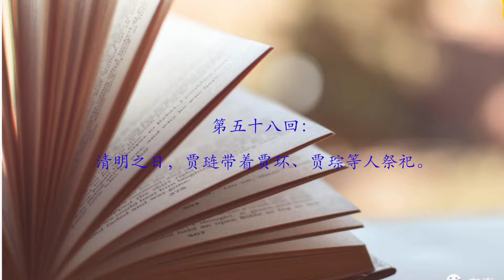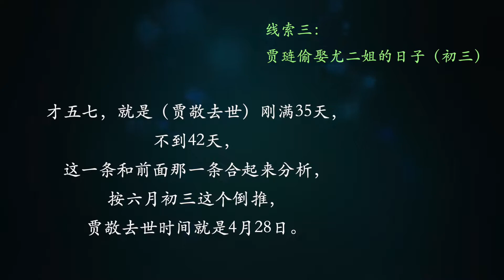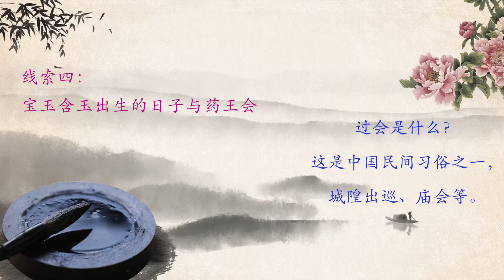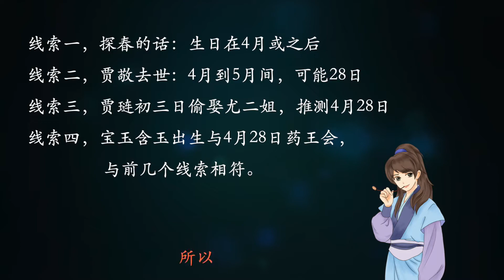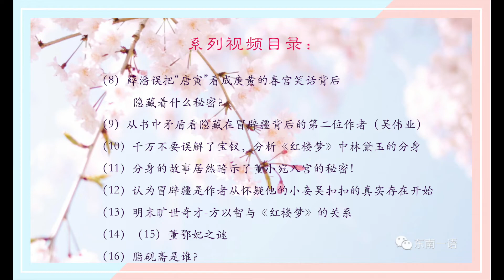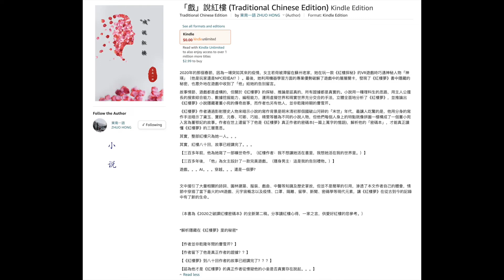分析《红楼梦》书中宝玉生日之谜及与冒辟疆之间的关系「红楼探秘系列视频之七」Who is the true author of“ The Dream of the Red Chamber”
探秘隐藏在《红楼梦》中的秘密，发布笔者首创的观点：

1）《红楼梦》作者在前八十回已经把自己要表达的信息用倒叙、分身的手法全部表达了，对于作者而言，《红楼梦》在八十回已经写完了。
2）作者留下了证明他写作《红楼梦》的密码本（一篇上万字的忆语）。

系列视频内容会层层推理《红楼梦》的作者并非乾隆时代的“曹雪芹”，而是明末四公子之一的江南大才子“冒辟疆”，作者用分身的写作手法暗示了黛玉、宝钗、元春、可卿、巧姐、晴雯等虽为不同的小说人物，但他们每个人身上的特点就像拼图一样构成了一个董小宛入宫为董鄂妃的故事。关于宝玉的生日，更是用多条线索把它掩藏起来。（关注公众号“东南一语”）

系列视频目录：

（1）总论
（2）黛玉和宝玉的前世：绛珠和神瑛名字的来历
（3）《红楼梦》书中“香菱”的原型是“陈圆圆”
（4）冒辟疆悼念董小宛的《影梅庵忆语》是解密《红楼梦》的密码本
（5）《红楼梦》的写作背景，到底是曹雪芹的乾隆时期还是明末清初那个国破山河碎的年代？
（6）《红楼梦》影射的历史人物（探春、刘姥姥）
（7）《红楼梦》书中宝玉生日之谜及与冒辟疆的关系
（8）薛潘误把“唐寅”看成庚黄的春宫笑话背后隐藏着什么秘密？
（9）从书中矛盾看隐藏在冒辟疆背后的第二位作者（吴伟业）
（10）千万不要误解了宝钗，分析《红楼梦》中林黛玉的分身
（11）分身的故事居然暗示了董小宛入宫的秘密！
（12）认为冒辟疆是作者从怀疑他的小妾吴扣扣的真实存在开始
（13）明末旷世奇才-方以智与《红楼梦》的关系
（14）（15）董鄂妃之谜
（16）脂砚斋是谁？

中国网等官网对《2020之破译红楼密码本》（一本分享读《红楼梦》心得的小说）有报道。

目前小说全新第二稿《“戏”说红楼》在Amazon出版：

*解析隐藏在《红楼梦》里的秘密*

【作者并非乾隆年间的曹雪芹？ 】

【作者留下了他是真正作者的证据？ ？ 】

【《红楼梦》到八十回作者的故事已经讲完了？ ？ ？ 】

【认为他才是《红楼梦》的真正作者从怀疑他的小妾是否真实存在说起。 。 。 】